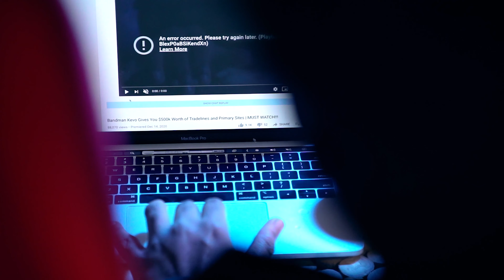Rico Wonda - When i RIP ***Official Video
Follow our team @uknotwitty @PolishDart @_Polishme